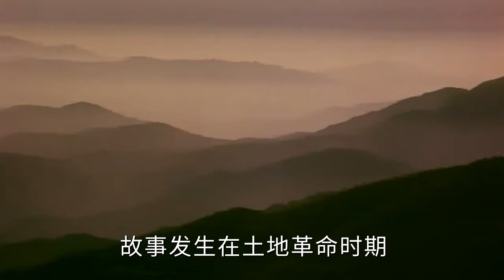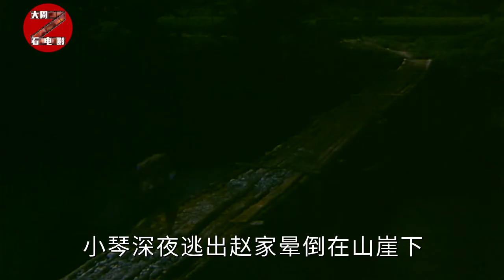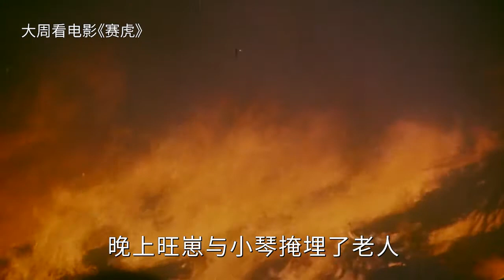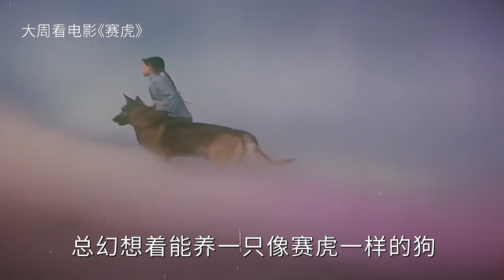【大周看电影】致敬童年经典 小时候看过 就连狗狗都是演技派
主要讲述的是旺崽父子俩养的一只聪明、机灵的名叫赛虎的狗。